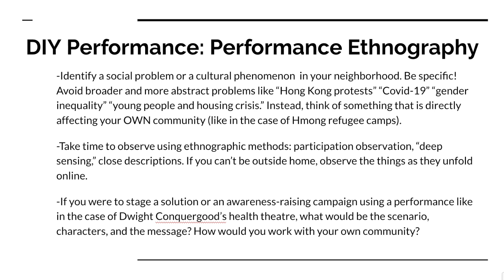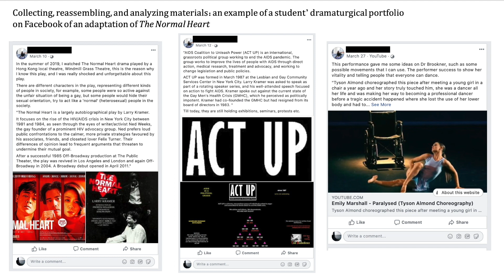Crisis Education / Critical Education module 2: Soo Ryon Yoon (part 1)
Leave your comments on Soo Ryon's lecture below! Please tell us your questions, suggestions, critique, ideas. We will ask them in our live synthesis session on Tuesday the 26th of May at 1pm CEST.